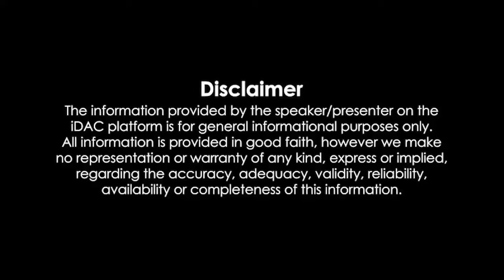Dushman Full Movie Review & Facts | Sanjay Dutt, Kajol, Ashutosh Rana, Omkar Singh, Tanvi Azmi